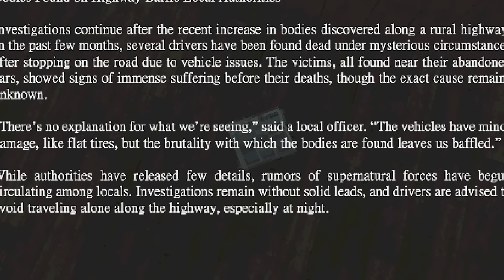TEM ALGUMA COISA ERRADA COM ESSE ESPANTALHO!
O pneu do meu carro furou em uma estrada deserta e eu decidi sair para explorar. Esse foi o meu maior erro...

Jogo: The Straw Man

Meu outro canal: @CanalKleberiano